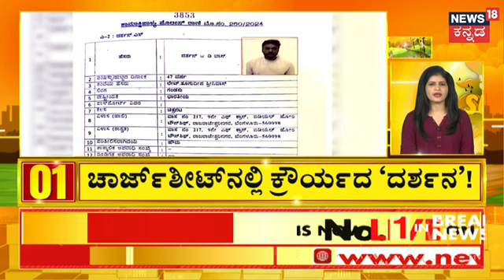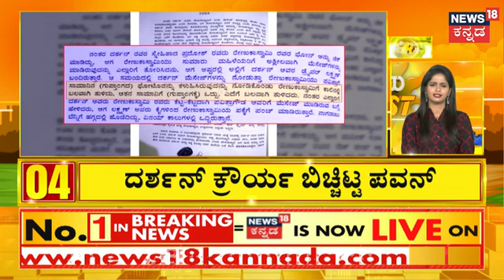Darshan Lawyer | ದರ್ಶನ್ ಬೇಲ್ ಬಗ್ಗೆ ಲಾಯರ್ ಹೇಳಿದ್ದೇನು?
News18 Kannada Live | ನ್ಯೂಸ್ 18 ಕನ್ನಡ ಲೈವ್
Karnataka | ಕರ್ನಾಟಕ
Kannada | ಕನ್ನಡ